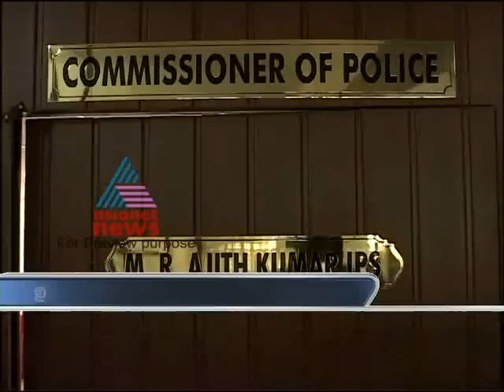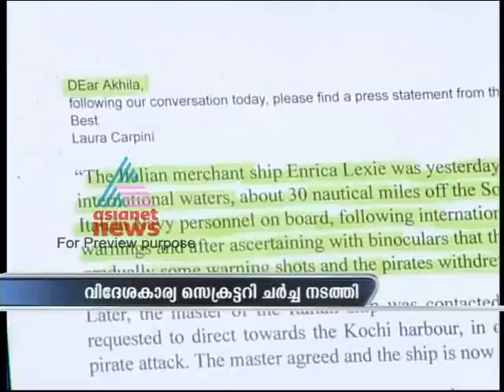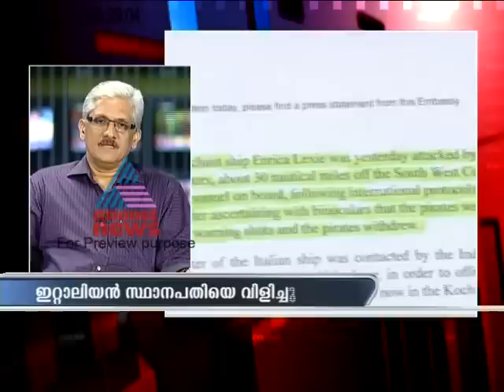"Firing at fishermen from Italian ship"-Asianet News Hour 16,February 2012 Part 1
Asianet News Hour